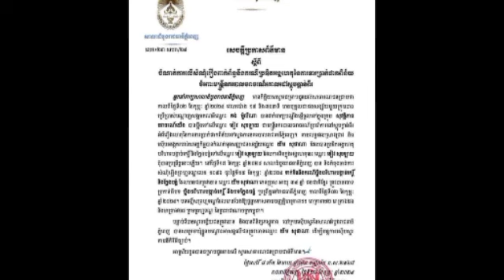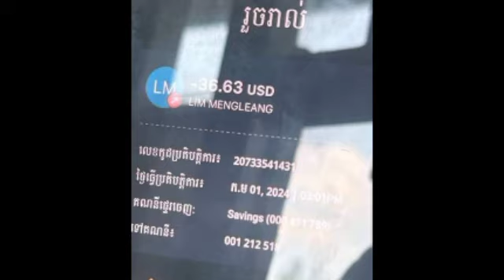តុលាការ​សម្រេច​ឃុំខ្លួន​បុរស​ប្រឌិត​រឿង​ប៉ូលិស​ចរាចរណ៍​ផាកពិន័យ​ស្ត្រី​ឈ្មោះ​ម៉ូ​លី​កា ដាក់ពន្ធនាគា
តុលាការ​សម្រេច​ឃុំខ្លួន​បុរស​ប្រឌិត​រឿង​ប៉ូលិស​ចរាចរណ៍​ផាកពិន័យ​ស្ត្រី​ឈ្មោះ​ម៉ូ​លី​កា ដាក់​ពន្ធនាគារ​បណ្តោះអាសន្ន Court Detains Traffic Man for Provoking Traffic Police Fines Molika.